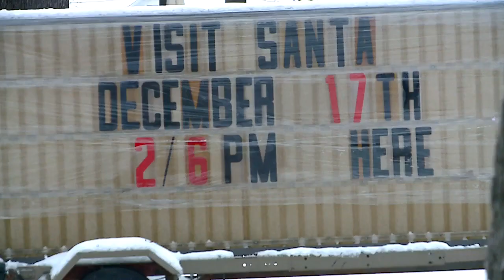Campbell man dresses up as Santa Claus to deliver toys to local kids